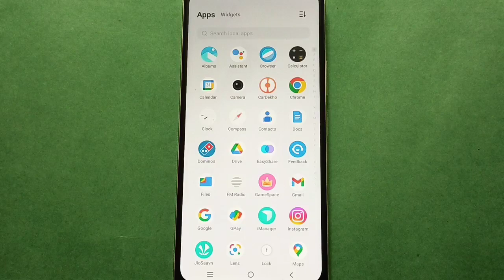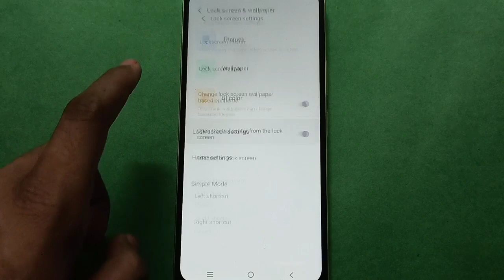How to use control centre on lock screen in Vivo y02a, control Centre lock screen par kaise use kare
How to use control centre on lock screen in Vivo y02a, control Centre lock screen par kaise use kare full guide

Best powerful CPU under 10k

60-Inch Tripod with Bag

7 Socket 6A Extension Board

multiplug Extension